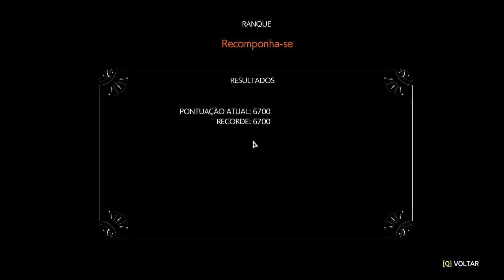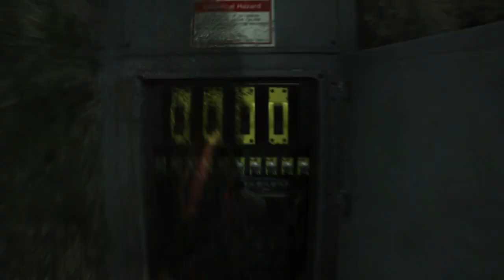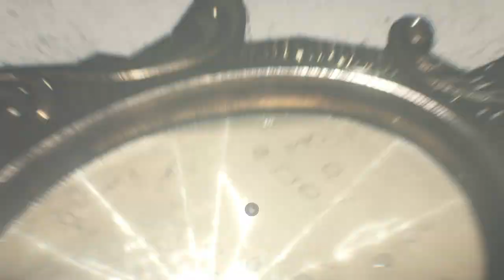The Evil Within 2 - ESGOTOS E GUARDIAN BOSS FIGHT!!! - (PC Playthrough) Gameplay PT-BR DUBLADO #06